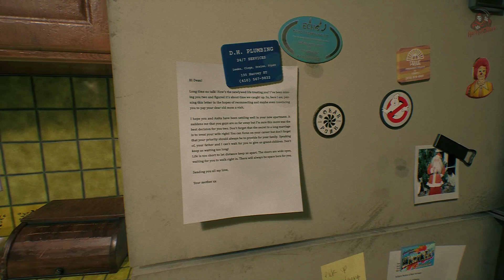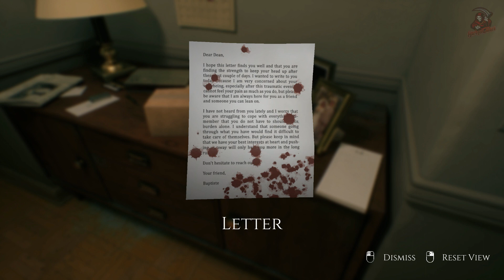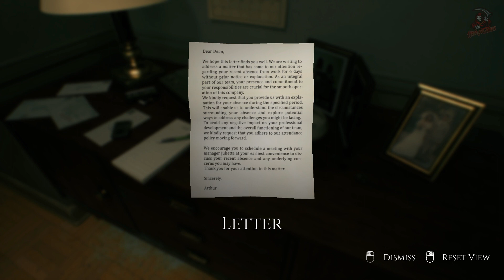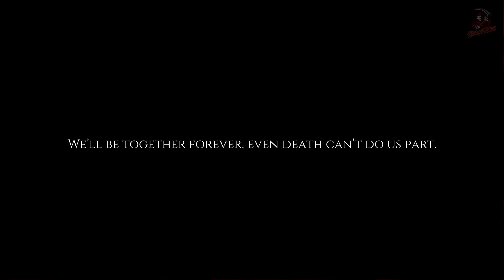Decadence | Psychological Horror Game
Decadence, a psychological horror game, is an immersive experience full of nerve racking events that will make you question reality itself. As you look forward to your wedding anniversary with your wife, what is this unnerving presence that keeps chasing you around?
Channel description / Info:
All videos on my channel are my own content which I play & edit myself. Greatly appreciated